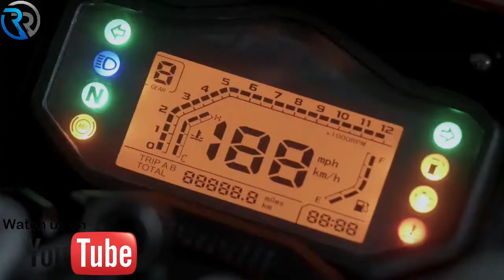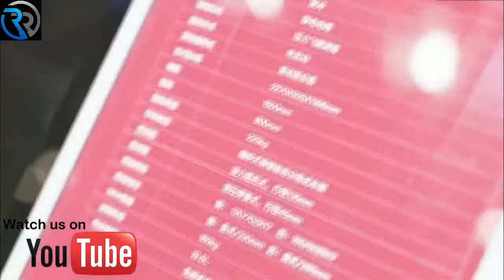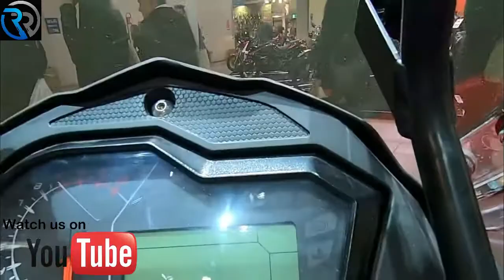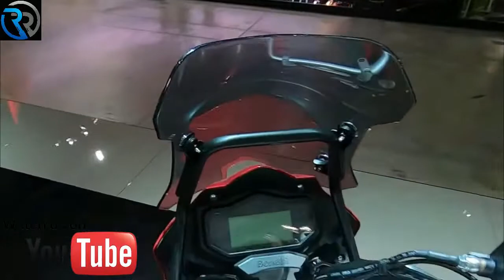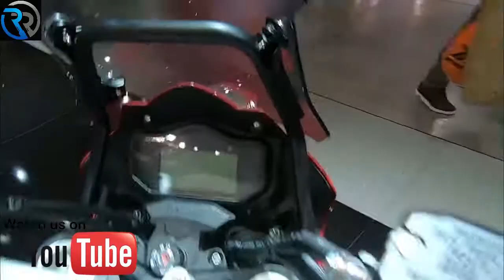adventure Benelli TRK 251 | Upcoming bikes in India 2022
Benelli TRK 251 | Upcoming bikes in India | Finally Launch In India | Launch Date & Price TRK 251 @RyzingRider

Benelli TRK 251 Specifications :-

Engine Type            Liquid Cooled, Single Cylinder,
4-Valves,      DOHC
Body Type            Adventure Tourer Bikes

Benelli TRK 251 Features :-

Mobile Connectivity No
LED Tail Light         Yes
Speedometer         Digital
Odometer               Digital
Tripmeter          Digital
Fuel gauge                 Yes
Tachometer                  Digital